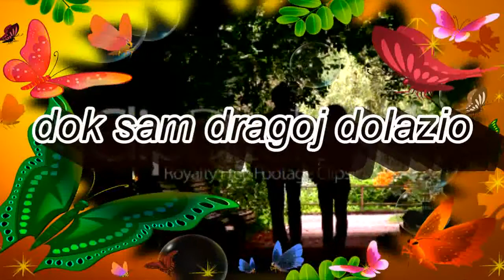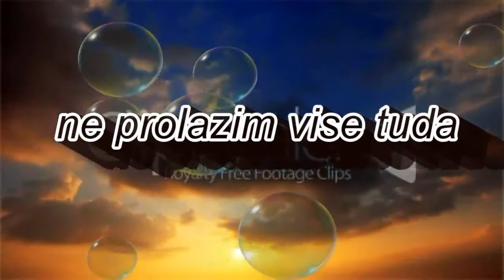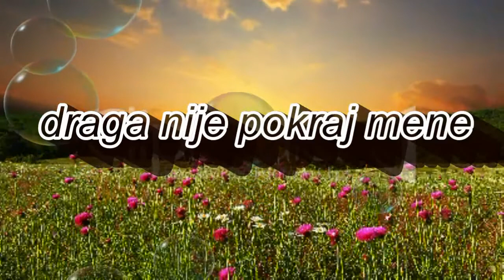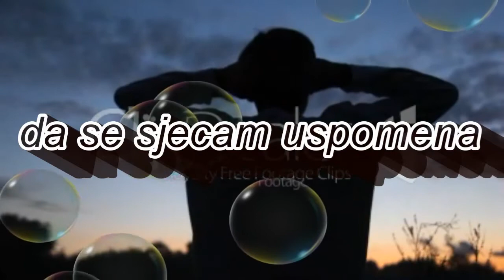Juraj Kovacevic Zarasle su staze moje